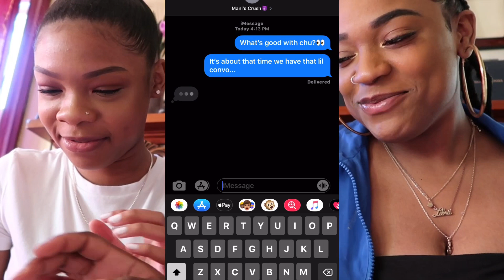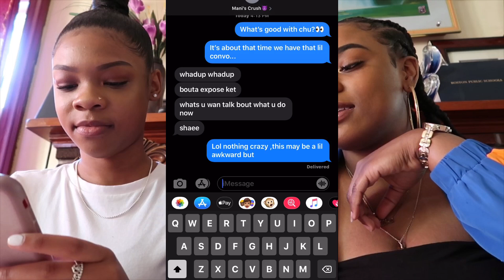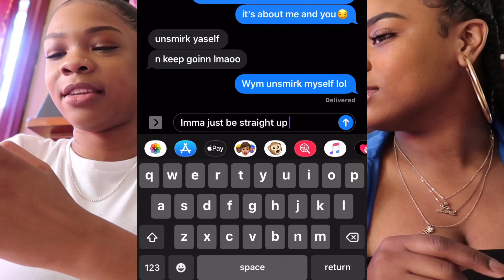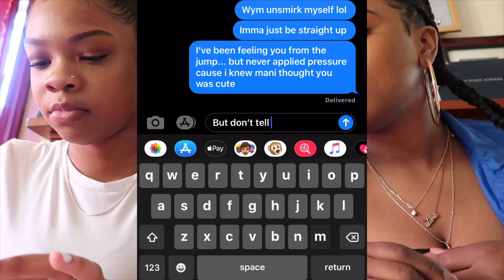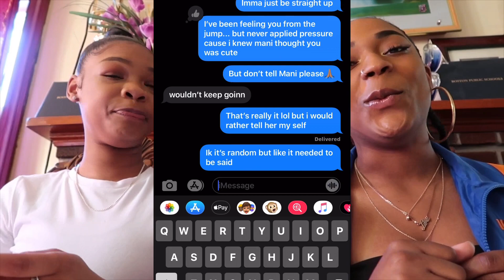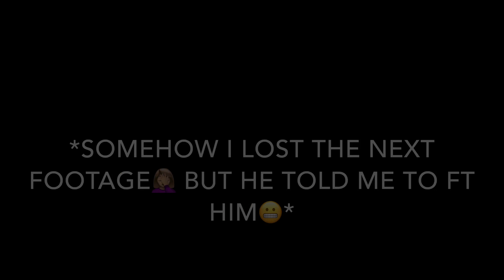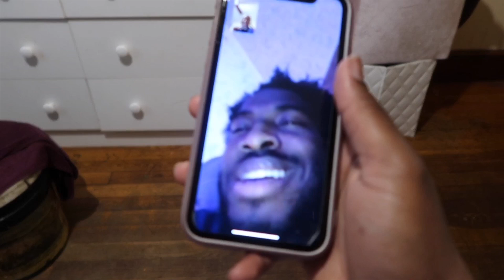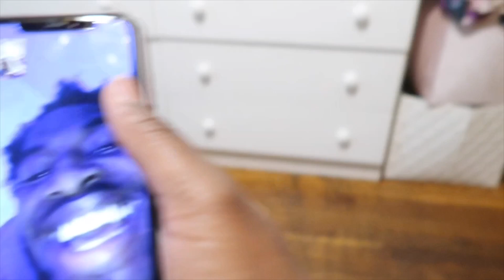"I LIKE YOU" PRANK ON MANI'S CRUSH👀😂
Chrishae.d
_.manyana._